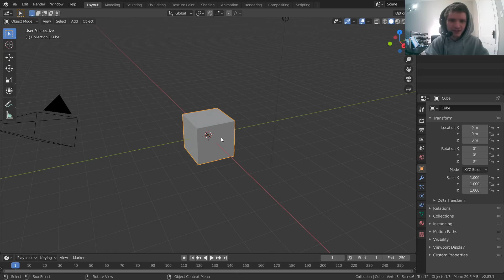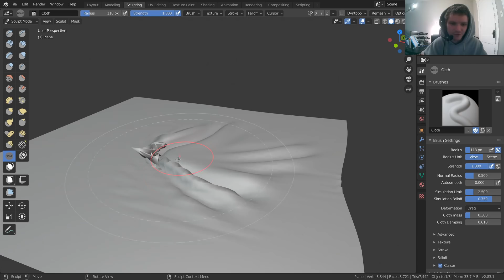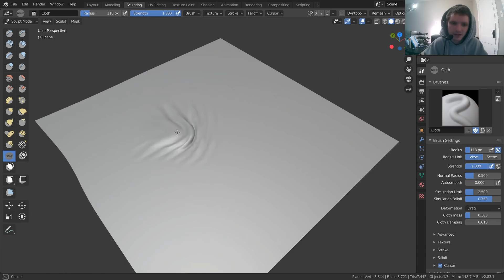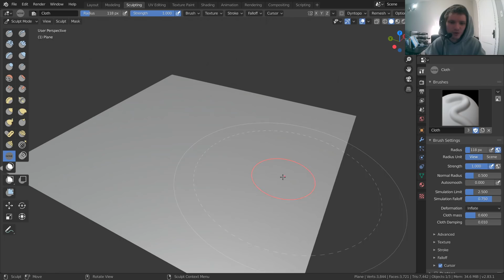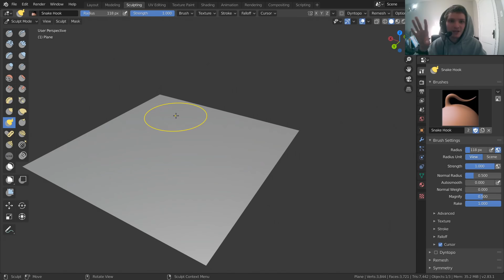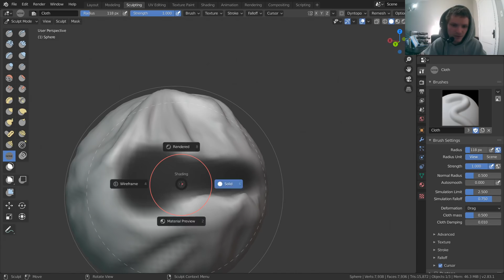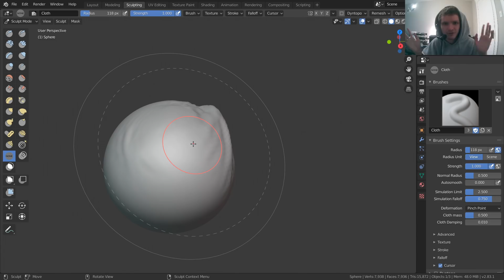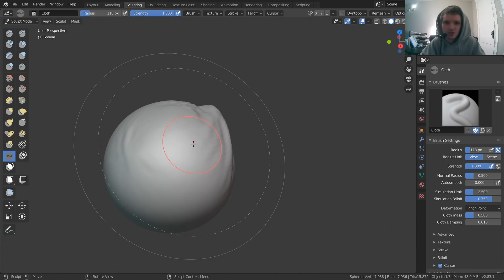BLENDER'S NEW SCULPT CLOTH BRUSH!